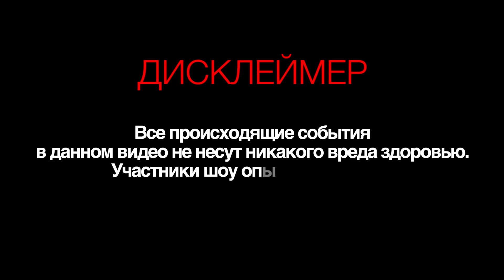МОРЖИХА ШОУ: Беременная на 9 МЕСЯЦЕ В ПРОРУБИ!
Всем привет и добро пожаловать в мое шоу!) Сегодня мы как и обычно будем нырять в ледяную воду! :) Хотите продолжения? тогда пишите хэштег ВПРОРУБЬКМАЕВОЙ в комментарии под видео ваших любимых блогеров.

Я в соц. сетях:
По всем вопросам и предложениям:
Часто задаваемые вопросы:
Сколько тебе? 19 лет.
Где живешь? Москва.
Какой рост? 169.
Есть парень? В активном поиске)